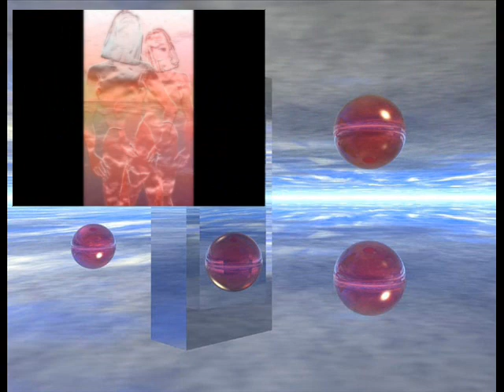C.E.Newland - Digital Images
C.E.Newland - Digital Images. I enjoy playing with my computer  graphics programs and here is a slide show of some of the results. My favorite tenor Pavarotti sings che gelida manina under the slide show.